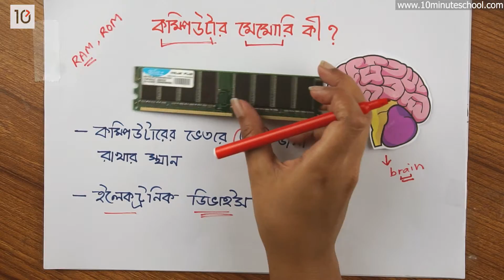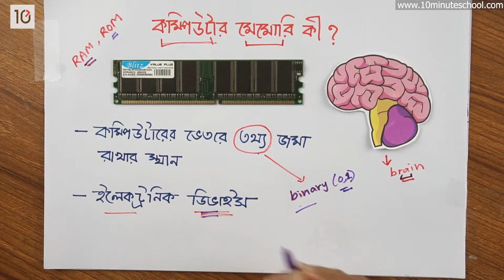০২.০৪. অধ্যায় ২ : তথ্য ও যোগাযোগ প্রযুক্তি সংশ্লিষ্ট যন্ত্রপাতি - কম্পিউটার মেমোরি কী? [Class 6]